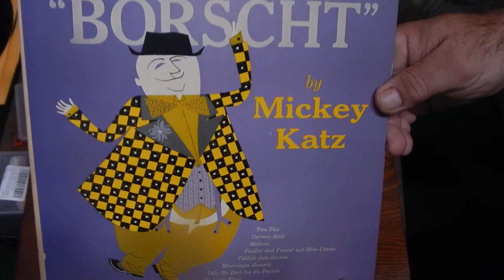Mickey Katz Borscht LP PLAY GRADED Fully Tested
On Sale NOW at eBay.com. Search using the title above.
WYSIWYG. .What You See Is What You Get, one SUPER RARE Mickey Katz Borscht LP, PLAY GRADED Fully Tested. This record is in great shape. It was play tested from start to finish (on a cheap, manual, unbranded record player I got for twenty bucks new off the internet), from beginning to end. It sounds great with no skips or jumps. It plays Smooth, Loud, & Clear. The jacket has a 1-1/2" bottom split at the mouth. A generic dust sleeve will be included. My best guess (see grading info below) is Jacket=VG+ Dust Sleeve=na(generic) Record=M-. This is a US Pressing. Please look at all of the pics & read all information in the listing details before purchasing this item, as it constitutes your acceptance of this item in its photographed & listed condition, and your agreement to the terms of sale.

WARNING--Do you want the best for your money?  Ask yourself why the other sellers don't show you the album from ALL angles, including the cover, dust jacket, and vinyl.  With my listings, you really know what you get due to all of the pics

NOTE:  I am not an expert on grading, but after doing it for a few years, feel as though I now know what I'm doing. I have had ZERO complaints on my grading in that time.  Also, I have only lost 1 record to damage during shipping. I am very proud of my record and will always strive to get even better.    I also have ZERO experience or knowledge of how to clean records. So, out of fear of damaging the records, I have NOT cleaned them, just dusted them with a soft micro-fiber cloth and distilled water. There may be dust &/or finger prints. I now listen to every record I sell from beginning to end and grade on how it sounds.  After all, the way it sounds is far more important than the way it looks. A record can look NM or VG+ , but skip or otherwise sound terrible. It doesn't matter how good a visual grader you are, it is sometimes just impossible to tell without playing it all the way through. Don't let a lazy seller ruin your day. A record play tested fully is the only way to be sure that you are getting what you paid for, a great record. This album HAS been PLAY TESTED from start to finish on both sides. It plays through with no skips or jumps(unless listed in the details above).

SHIPPING SPECIAL : Buy one and up to 5 more ship for free (of course, you still have to pay for the record). Make sure to wait for an adjusted invoice before paying.

 All Items are sold as is.  There are returns available on most items, but buyer is responsible for all shipping costs. Please take a look at the photos carefully, so there are no surprises.  If I see a flaw, I will tell you in the listing details, and/or show it in the pics. Shipping is via USPS within the United States, and all other places will pay international rates. International shipping will have a fee to help cover costs of enhanced packaging.  Domestic shipping will be via media mail.

My son will be using the money to help pay his college expenses.  Please be generous, and remember to bid big and bid often.

Please make me a favorite seller so you can see all of my other deals. I will records and other items  daily..

International bidders: eBay often miscalculates international shipping rates. If the cost seems ridiculously high or low, please verify the cost with me before bidding. If eBay under estimates the rate and you buy it, you will have to pay the difference before I can ship it.  If eBay over estimates shipping, I will refund the difference.   If you live in Australia, I am sorry, but due to numerous problems with shipping rate calculations, I no longer ship to your beautiful country.  Due to new postal regulations, I also no longer ship to Germany.

You are protected by eBay's return policy, and I describe items as accurately as possible.  Please make payment within two days and by Pay-pal, I am an honest seller and want to ensure a pleasant easy transaction for both of us.